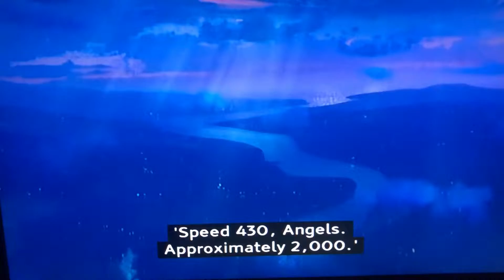Disney (2013) [Opening]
From “Planes”